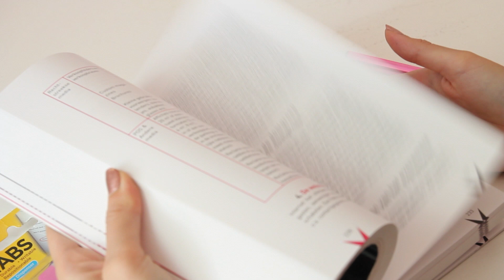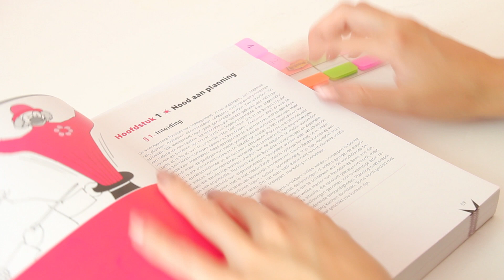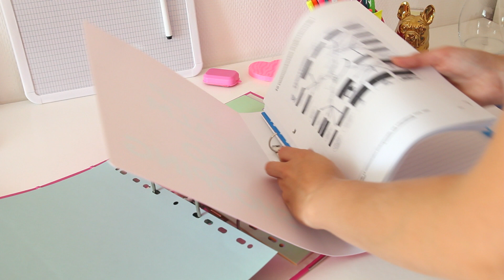Back to School Tips! - Organisatie, studeren & Lunch! | Lifestyle Spot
Vandaag een langverwachte video! Ik bundel mijn basic organisatie, studeer & lunch tips voor het nieuwe schooljaar!

Liefs,
Pauline

Deze video is in samenwerking met Dreamland. Mijn mening blijft steeds oprecht!